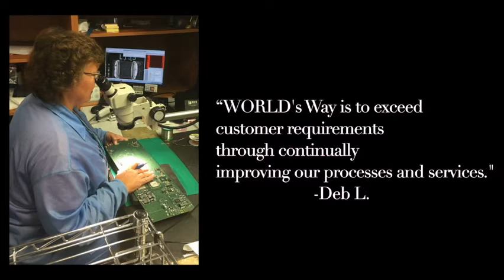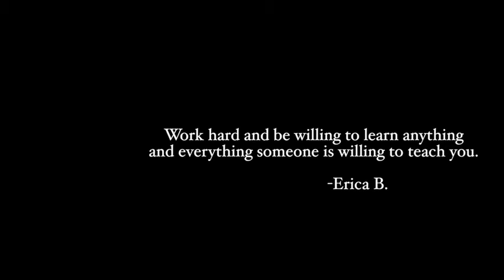Berks Schuylkill 2021: Boyertown East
Entry into the Berks Schuylkill Valley 2021 What’s So Cool About Manufacturing? student video contest. The annual contests excite students across Pennsylvania to explore cool manufacturing careers and produce profiles of companies. Each contest features an online vote for its Viewers Choice Award. The contest format also has been adopted more than a dozen additional states. The Berks Schuylkill contest is produced by the Manufacturers Resource Center (MRC) in Allentown, PA, with support by eMediaWorks in Center Valley, PA. WhatsSoCoolAboutManufacturing?